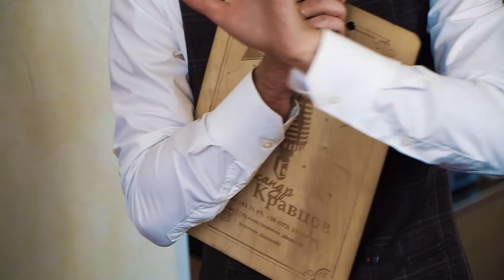Ведущий - организатор. Александр Кравцов. Promo Video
Промо видео. Ведущий, организатор Александр Кравцов.